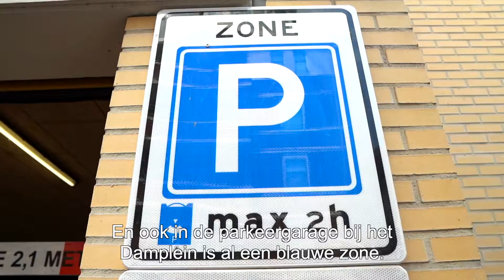Damcentrum - invoeren blauwe zone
Het Damcentrum is populair! Maar hoe vind je een parkeerplek? Wij lossen dit graag op door de blauwe zone te vergroten. In deze video vertelt Wethouder Juliette Bouw er meer over.